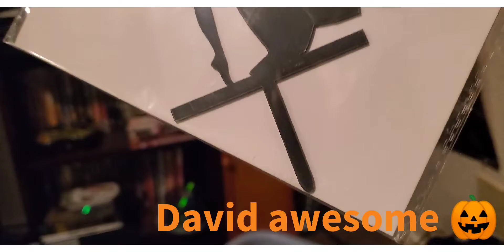Halloween wedding in 2 days!